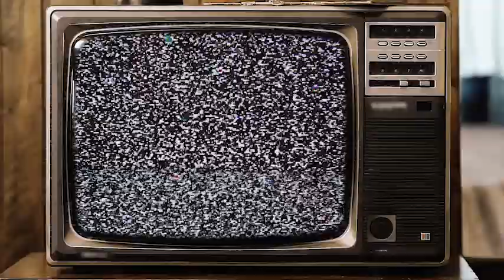Garner Trojans 1987 State 4-A Football Champions